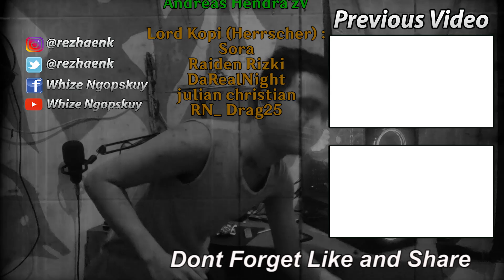GW PENASARAN!! Gw Cek Sendiri Gerbang Cahaya Ini Dan isinya...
Karna terhalang ga punya kazuha jadi gw ga cek secara menyeluruh
jadi seperti itulah tentang gerbang cahaya itu
Ku kira itu gerbang menuju isekai wkkwkwkw